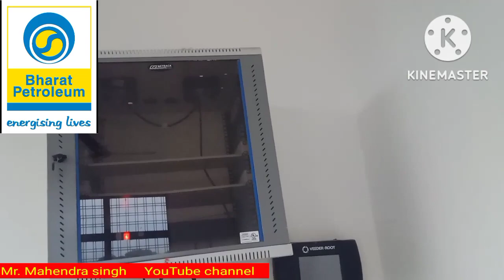आज तो पेट्रोल पंप पर लूट होने से बच गया || तो हमने भी Petrolpump ki security कर दी टाइट